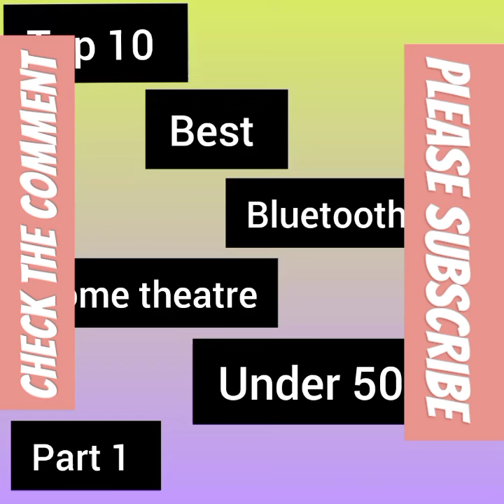Top 10 Best Bluetooth Home theatre under 5000 || top 5 top10 bluetooth @DipXD2.0 subscribe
no. 1 Onix OHT 510X 50 W Bluetooth Tower Speaker
(Black, 2.0 Channel)
Plus rat -: 3449

no. 2 new eagle RD 300BT 1 W Bluetooth Home Theatre
(Black, 2.0 Channel) rat -: 1899

no. 3 Bartronix BRT-7039 50 W Bluetooth Home Theatre
(Black, 4.1 Channel) rat -: 4463

no. 4 BIPL BI-4405 NEO 100 W Bluetooth Home Theatre
(Black, 4.1 Channel) rat -: 1999

no. 5 Black Bee BBHT-4001 Wireless Bluetooth
Multimedia Speaker With Supporting SD Card, 70 W
Bluetooth Home Theatre (Black, 4.1 Channel)
rat -: 2849